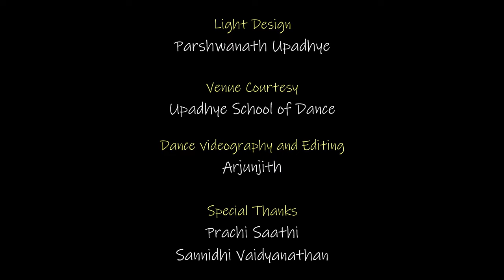Alakalalla ladaga Kani | Perspectives S01 E02 | Pritam Das | Minna Minni | Tyagaraja songs on Rama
Minni Minni presents 'Perspectives', a series that seeks to explore Carnatic compositions from various different points of view. This first season celebrates the great composer Tyagaraja. In the second episode we feature Bharatanatyam dancer Pritam Das, presenting Alakalalla ladaga Kani in Raga Madhyamavati. The music has been rendered by Bhuvanashree Govindasamy, Anugrah Lakshmanan and Aduthurai Guruprasadh.

About the artists:
Pritam Das has been learning bharatanatyam from the age of four under Smt Jayita Ghosh, Sri Samrat Dutta, and is now training under Kalaimamani Smt @ramavaidyanathan . Some important things to remember about him...
1. He loves cooking
2. Might dance while cooking
3. Anytime up for an outdoor adventure
4. Will go weak in the knees if you show him dance jewellery

Bhuvanashree Govindasamy is a quiet and soft spoken vocalist, but interfere with her peace and quiet, and you will see a very different avatar of hers. She is an alumnus of @Project.Samskriti , an alternate education system envisioned by @sadhguru . She is training in Carnatic music under Jayashree Aravind and TM Krishna. She loves working with children (and also cats and dogs), enjoys baking and is at her best when there are ghazals playing softly in the background.

Anugrah Lakshmanan is a Carnatic musician, Origami craftsman, and trekking enthusiast rolled into one. He is a disciple of Smt Jayashree Aravind in both Carnatic vocal as well as Veena. He has had his education at Isha Samskriti, an alternate education system envisioned by Sadhguru Jaggi Vasudev. He is also training with Sri TM Krishna and Savita Narasimhan. Apart from music, he can live on a staple diet of dosas provided there is molaga podi to go with it. He loves going places with friends, but if he decides that he's had enough of socialising, he's likely to run either into a jungle, or up a mountain.

Aduthurai Guruprasadh is a dashing young mridangam artist, who has been learning the art for the past 15 years from Kumbakonam K Swaminathan, and Mannargudi A Easwaran. He also happens to be a walking encyclopedia, with all relavant information on the latest cars and mobile phones. He loves to delve into politics, and will end up getting a new kurta stitched for himself every other day if he sets his eyes on any interesting cloth material.

Video chapters:
00:00 - Minna Minni
00:15 - Introduction to choreography by Pritam Das
01:00 - Credits
01:15 - Start of Alakalallaladaga in raga madhyamavati

Video credits:
Concept and curation - Anugrah Lakshmanan
Dance and Choreography - Pritam Das
Dance videography and editing - Arjunjith
Light design - Parshwanath Upadhye
Video recording done at - @ParshwanathUpadhye
Vocals - Bhuvanashree Govindasamy & Anugrah Lakshmanan
Mridangam - Aduthurai Guruprasadh
Logo & Title design and animation - @animagicindia  - Chetan Sharma, Prajaktha Sharma, Gayatri Rao
Title music - Jayashree Aravind
Special thanks - Prachi Saathi & Sannidhi Vaidyanathan
Tyagaraja painting - S Rajam

In Carnatic music Tyagaraja is revered as one of the Carnatic music trinity, along with Muthuswami Dikshitar and Syama Sastry. Tyagaraja kritis, also known as Thyagaraja songs are very commonly sung in concerts. Although Tyagaraja has composed on various deities, Tyagaraja songs on rama, or Thyagaraja songs on rama are most common as Rama was Thyagaraja's Ishta devata. There are easy Tyagaraja kritis on Rama, simple Tyagaraja kritis, as well as rare Tyagaraja kritis. He has also composed the magnificent Tyagaraja pancharatnas, also called Tyagaraja pancharatna kritis. When you look at Thyagaraja songs lyrics, also called Tyagaraja kritis lyrics, and Tyagaraja kritis meaning, you get an idea of Tyagaraja's bhakti towards Sri Rama. All put together, the Tyagaraja kritis list and Tyagaraja songs list are huge, having over 800 compositions in total.